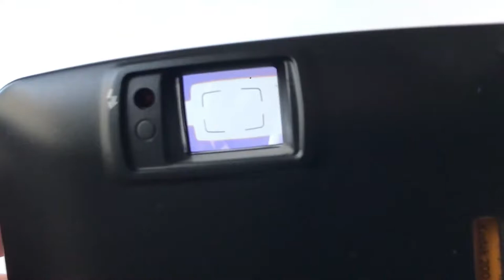35mm film camera Olympus TRIP XB400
SKU - VM467-XB400-4